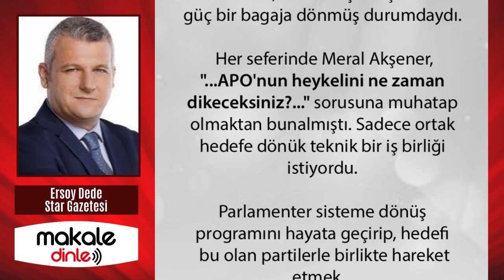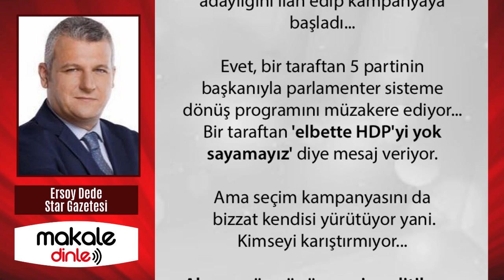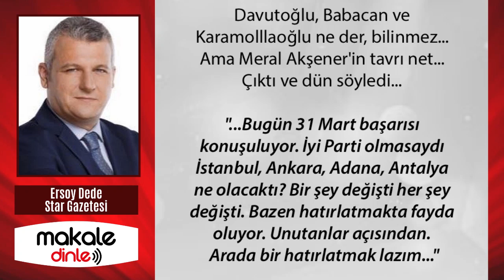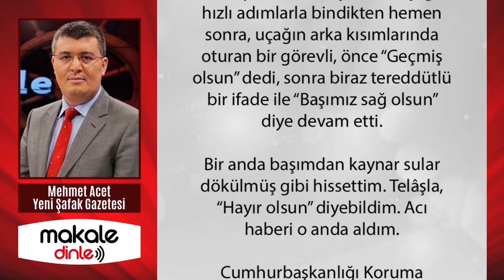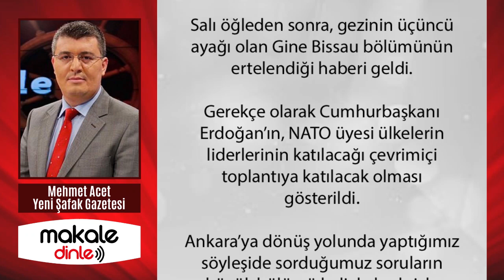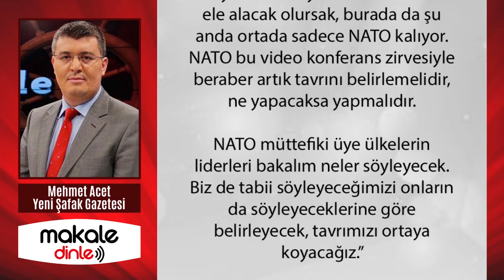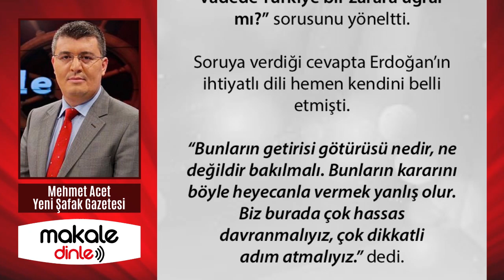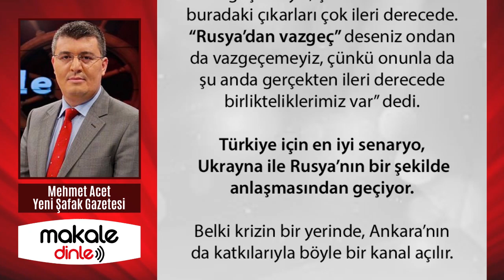ZİLLET İTTİFAKI ÇÖKTÜ! BAY KEMAL, EKREM'İN DE ÜSTÜNDEN GEÇÇEK!.. MAKALE DİNLE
CHP ile İYİ Parti'nin kurdukları, HDP'nin de destek verdiği ittifak artık yok... Hani haberler çıkıyordu ya sürekli; 'Millet ittifakı çatırdıyor' vesaire diye. Hah işte o çatırtılar büyüdü büyüdü ve artık ittifak üç yerinden parçalandı...